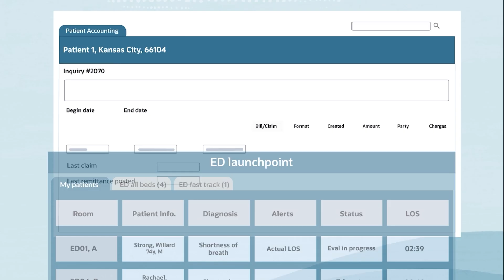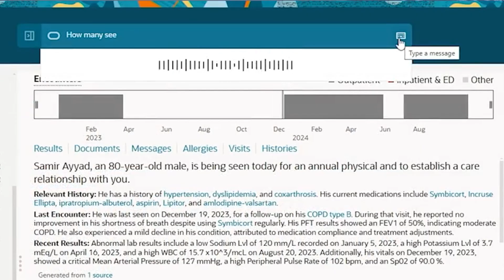AI in Action with Oracle Health and Life Sciences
See how Oracle is helping healthcare organizations worldwide achieve better patient outcomes, operational efficiency, and impactful clinical research. Get insights about how Oracle’s unified, AI-powered platform is transforming the future of healthcare.

With nearly 50 years of industry expertise, Oracle Health and Life Sciences is helping take healthcare innovation from vision to reality. Oracle's solutions help bring together data from electronic health records, financials, workforce, and supply chain under one intelligent architecture. Built-in artificial intelligence is advancing clinical assistants, matching patients with clinical trials, simplifying billing, and enabling predictive, value-based care for providers.

AI agents and real-time insights—from improved patient engagement to smarter operational decisions—are driving results across all areas of clinical and business operations.